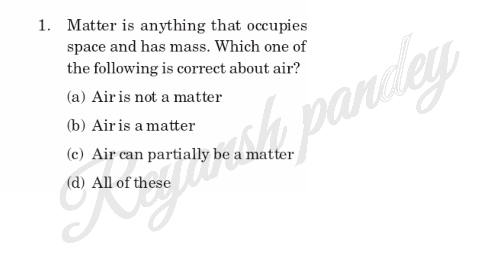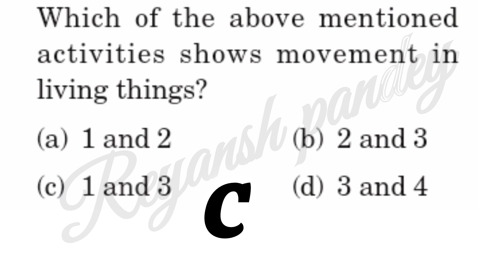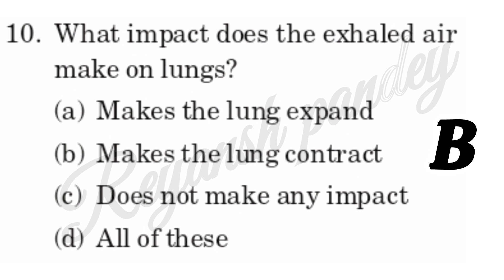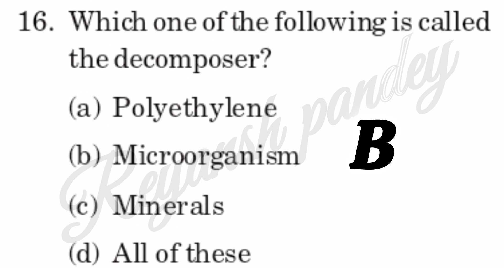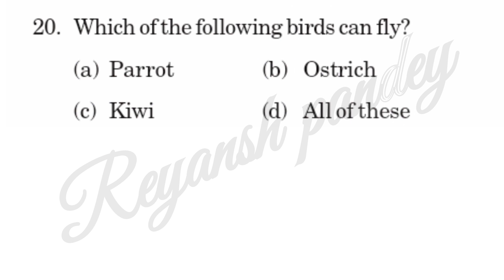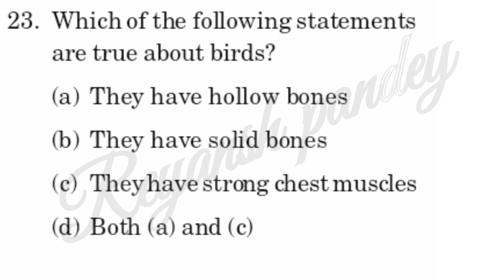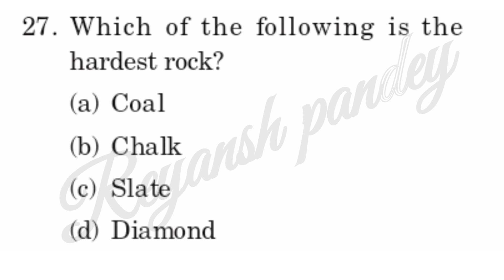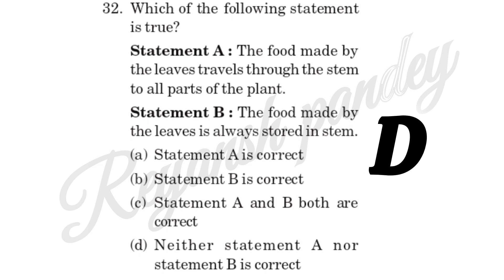Science Olympiad model paper 2024 class 3rd#olympiadexams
how to prepare some science olympiad class 3rd
important questions of science olympiad class
Science Olympiad model paper class 3rd
Science Olympiad sample paper class 3rd